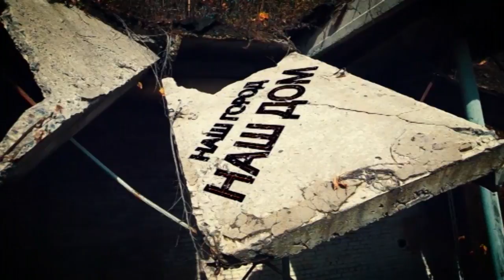О подготовке чемпионата Центральной Европы по мотокроссу в Кишиневе 20 апреля 2018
На кишиневской мототрассе в  Скиносы под патронажем Президента Молдовы Игоря Додона пройдет грандиозный праздник спорта. Точнее сразу два чемпионата по мотокроссу. И этот наш эфир мы решили посвятить организаторам и участникам этого спортивного состязания. У нас в студии – Юрий Димитриу – соорганизатор  Чемпионата Центральной Европы по мотокроссу, Степан Железку – восьмикратный чемпион Республики Молдова, Илья Димитриу – кандидат в мастера спорта по мотокроссу, чемпион Молдовы, Николай Тимуш – чемпион мотокросса Восточной Европы 2017.